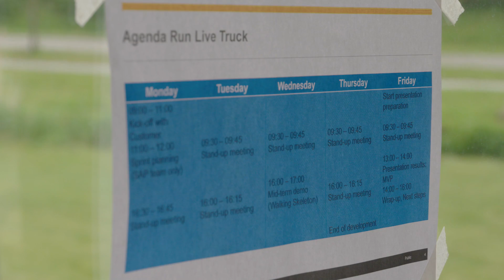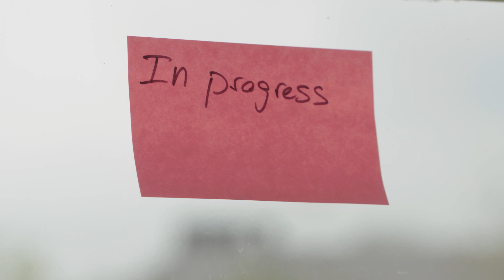Innovatie bij Bavaria - Run Live Truck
Innovatie in de SAP Run Live Truck bij Bavaria.

De crew van de Run Live Truck werkte aan een Internet of Things-app waarmee bierbrouwer Bavaria inzicht krijgt in de bevoorrading van de horecaklant en daarnaast het eigen bedrijfsproces verbetert. Proost op een succesvolle oplevering!